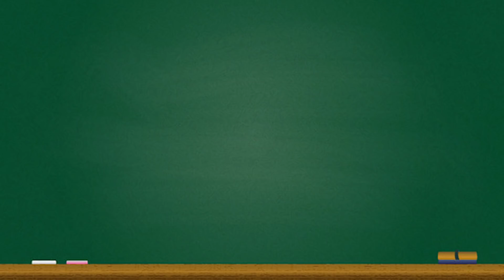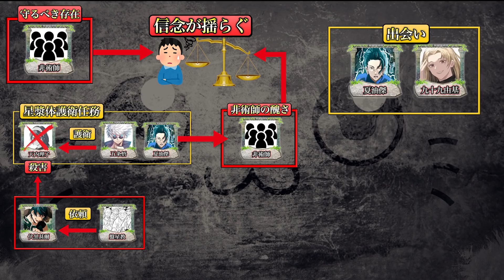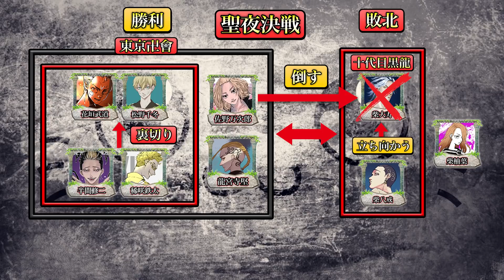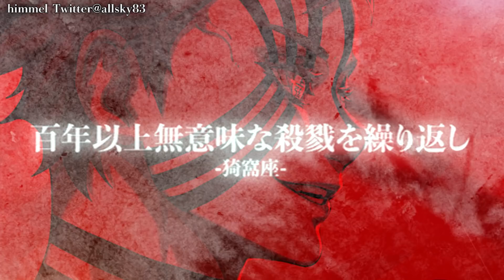【闇堕ち】漫画・アニメ史上最悪の"闇堕ち"キャラ５選！！※ネタバレ注意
▼重要
※下記の作品のネタバレを含みますのでご注意下さい
※まだ観てない方は必ずここで動画を閉じて下さい

▼引用
※上記より一部画像を引用する場合が御座います
© 諫山創／講談社様

©芥見下々／集英社・呪術廻戦製作委員会様

©吾峠呼世晴／集英社・アニプレックス・ufotable様

©和久井健・講談社／アニメ「東京リベンジャーズ」製作委員会様

© 堀越耕平／集英社・僕のヒーローアカデミア製作委員会様

【サムネイル内に掲載】
樹 Twitter@itsuki_24824
九わん   Pixiv@5239743

74 Twitter@73_second
310... @mito_mito83
_XUEFEI  Twitter＠nivisflos
-暁- @aka_avara_dada
Alteric instagram@shiredora
AW Pixiv@2191611
bladen Pixiv@12657995
coyou Pixiv@25260639
GyaMu @uta_eww25
H2O Pixiv@35965274
Hi-Fi Pixiv@3474511
himmel Twitter@allsky83
HN
hukusaya Twitter@hukusaya_e
Kadeart Twitter@kadeart
Koh @Koh_A
Lan Twitter@lansecha
lv9kaito Pixiv@523373
maco   Pixiv@11594157
maru Pixiv@20022825
MMn Pixiv@36343080
Mtk_ zzz @MutekiZzz
nagi Pixiv@62494562
nazumu Pixiv@55792129
Nemesis179 Pixiv@63371654
Neo Pixiv@31814155
𝙣𝙞𝙢𝙪  @nimu_draw
nyoro  Pixiv@1337257
REG Pixiv@18142214
SB_Pixiv3131768
SHINちゃまPixiv@15978902
Shugetsu♦︎秋月 @shugetsu_aki
Shyrose Pixiv@51714665
TAKA Twitter@TAKA12034313
TAkE Pixiv@35436089
tami Pixiv@37113781
TARO @oboroan83
tkhs Pixiv@6256962
VIVI Twitter@vi_0000_vi
エーウ  Twitter@munora1
おぐら卍  Twitter@oguraxaoi
おれつ Pixiv@12105906
きと Twitter@ktess415
きらら Pixiv@43416879
ｸｼｬﾐ@spk_____g__ne
くすや @kusuya262_
ぐみ Pixiv@12788428
こんにゃく様  @zuk28
シキユリ   Pixiv@983321
シシ  Twitter@eai_make_001
しば 　Pixiv@29540462
シブリンガル Pixiv@17694339
スカル Pixiv@31960844
ドッペル58 Pixiv@1842052
となりの佐藤@sato_cd
トマ斗@idoukunn
なーすけ Pixiv@32280692
ナイ Pixiv@30668196
なかむー    @nakamu_405
ななみ Pixiv@1837085
パンだ@pandapanda_l0ve
ひ  Pixiv@25732357
ひ Pixiv@25732357
ふうわ@kuropani_cos
ほぬ @honu_kssr1918
まき Pixiv@6816044
まりも。 Pixiv@23001532
まろゐ @maromaroi12
まろん Twitter@maronjapan9
モロコシ Pixiv@4752647
ロン Pixiv@58805878
んすけ Twitter@nsuke_______
飴たろ Pixiv@13028985
安狛 Pixiv@29982890
塩パン @savure_hattog
夏子  Pixiv@14456776
牙ya Pixiv@13405102
九わん Pixiv@5239743
景 Pixiv@1831768
紅花血月 Pixiv@12613821
咲酸(宮本)@lz48y_3
樹 Pixiv@17761368
秋霧 Pixiv@11129669
小二病  Twitter@shonibyodayo
章魚Octo Ma Pixiv@1201590
新木 PIXIV@15937345
晴 Pixiv@55715383
赤麎 Twitter@MYMXlmhc621
川笠汀 Pixiv@14363729
早川亞  Pixiv@1625084
貯金 Twitter@___hp0000
冬詩 Pixiv@11161909
麦ひばち @Mugi_komeko00
八百 Pixiv@61397526
麻先みち Pixiv@77616
抹茶啵啵九黎 Pixiv@59427745
味ぽん Twitter@ajipooooo
味噌乃 Pixiv@16675612
明希子@ThkVsrSOE0njF7r
勇気Rin² Twitter@vivie_611

▼BGM&効果音
・Music is VFR
・MusMus
・DOVA-SYNDROME
・甘茶の音楽工房
・魔王魂